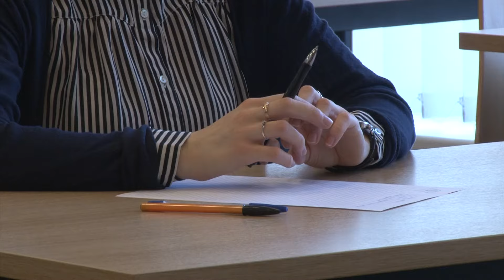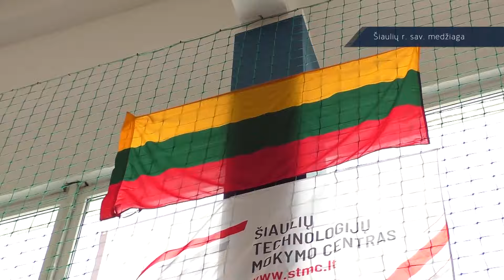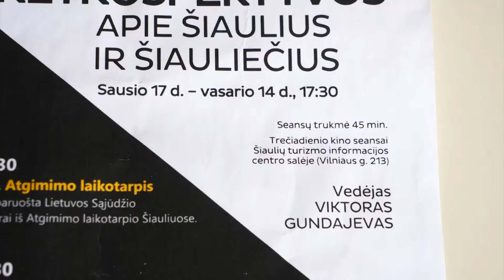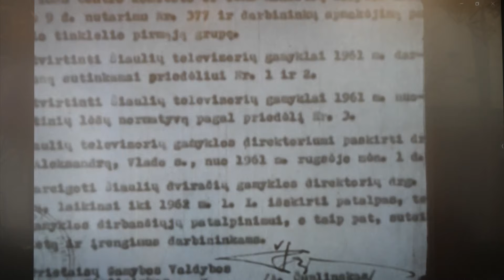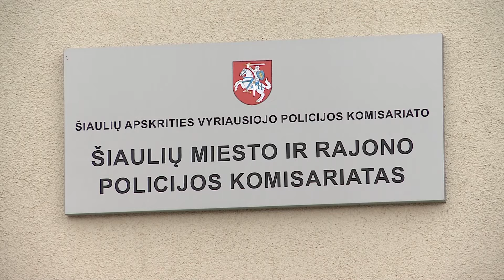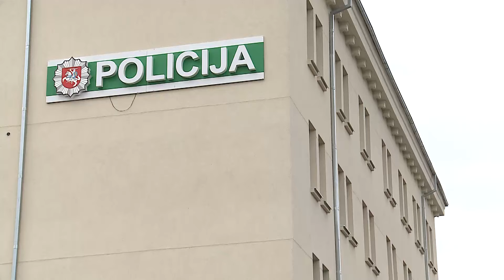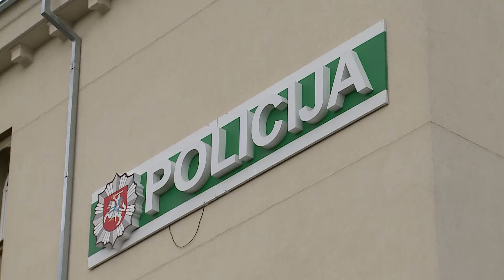Infostudija 2024-0213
Pristatyti apklausos dėl sovietinių karių kapų iškėlimo iš Šiaulių miesto centro rezultatai

Šiaulių techninės kūrybos centre vyko projekto „Laiminga mokykla“ pristatymas

Daugiabučių gyventojai kviečiami pasikeisti dujų balionus